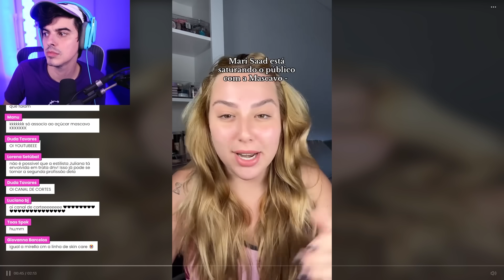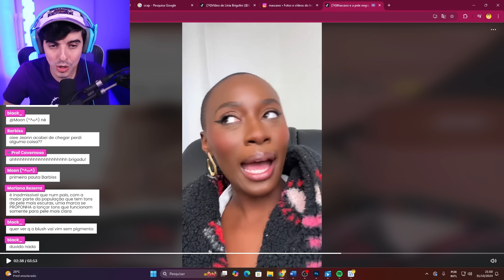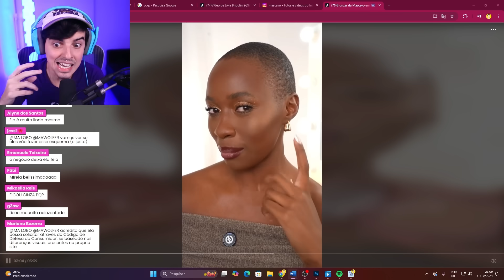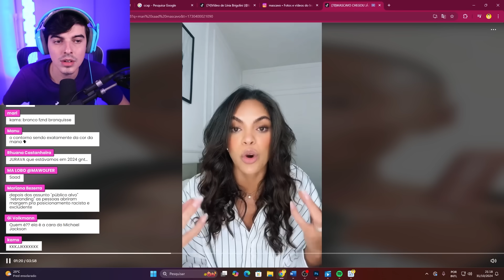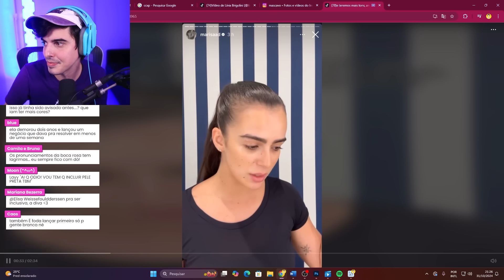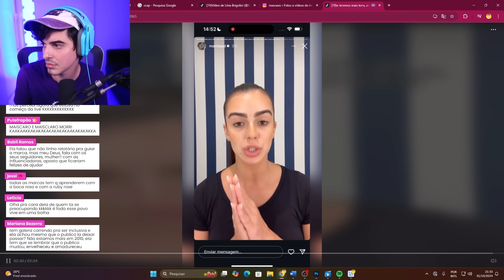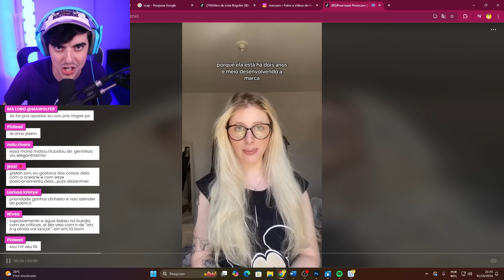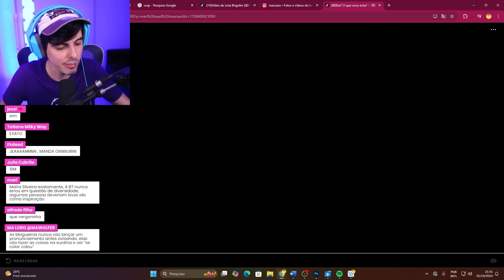Mari Saad lança marca de maquiagem só para branco?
Hoje vamos falar de mais um caso da tiktoker e youtuber Mari Saad que assim como Bianca Boca Rosa, Virginia e Karen Bachini teve polêmica em sua linha de maquiagem Mascavo. Falei da "filha" de Hytalo Santos e até da polêmica com Carlinhos Maia. Dessa vez a treta foi comparada com Mari Maria. Ja falei da Virginia e sua maquiagem, da estilista Juliana que faz vestido de noiva em mais um barraco (sim, outro!). Faço videos de humor e entretenimento. Já reagi a live da Ismeiow (Ismael), Matando Matheus, além do BruninZor (Brino).

Edição:
by @ZorksStudios